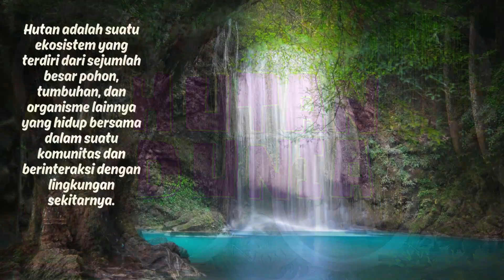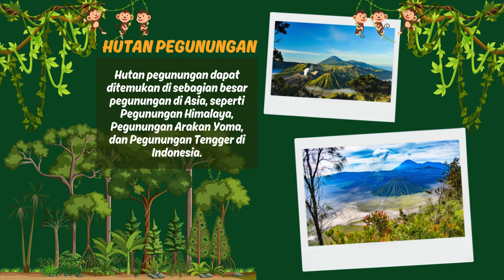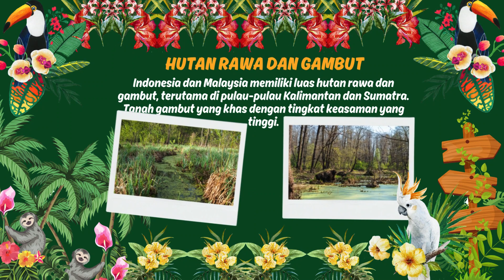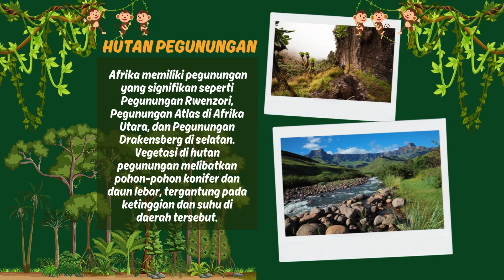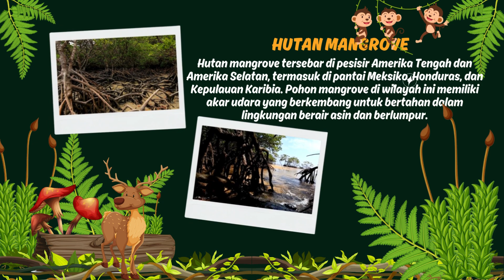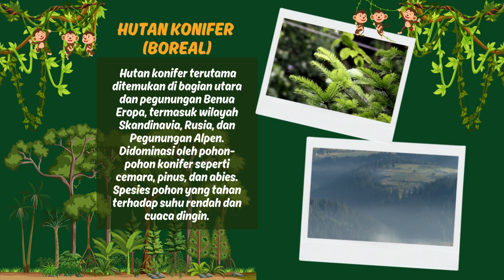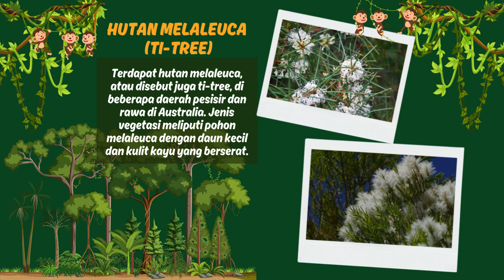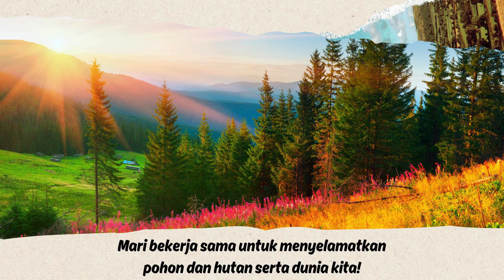Hutan Dunia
@ayobelajar-jr5fk Hutan memiliki struktur yang kompleks, dengan lapisan-lapisan berbeda dari tanaman dan tumbuhan yang tumbuh pada berbagai tingkat ketinggian. Ini mencakup tingkat pohon, semak, dan tanaman semusim di lapisan bawahnya.Hutan tropis kering dan hutan gugur tropis memiliki beberapa perbedaan dalam hal iklim, jenis vegetasi, dan karakteristik ekologis.